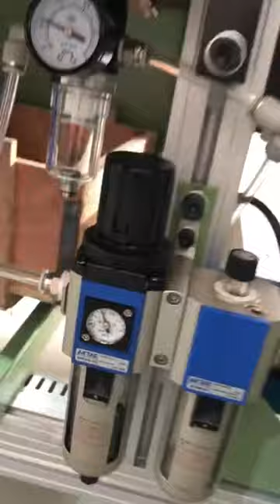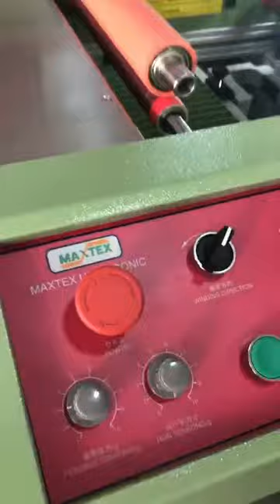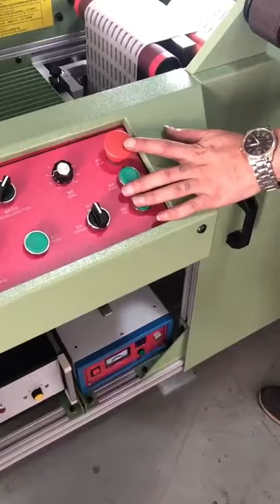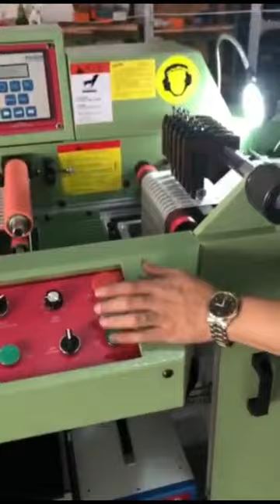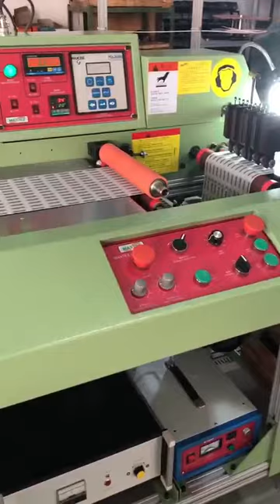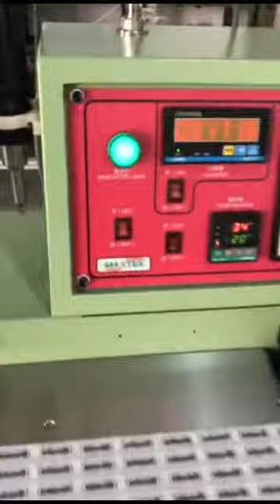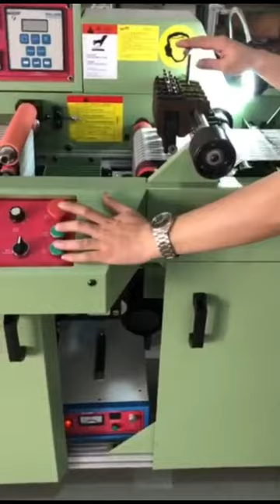Maxtex Ultrasonic Slitting Machine SL-200 Tutorial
We are making videos with latest technologies. We would like to make videos with your products such as: Mobiles, Gadgets ,Tv  and so on. We would like to make Unboxing, Reviews or Coolest features videos for your product. To do this kind of videos we need your products. If you would like to share  your products with us we can make these kind of videos, which will increase your sell worldwide. Thanks

Thanks to all of You who are watching my videos.
-‘๑’-❂-‘๑’-